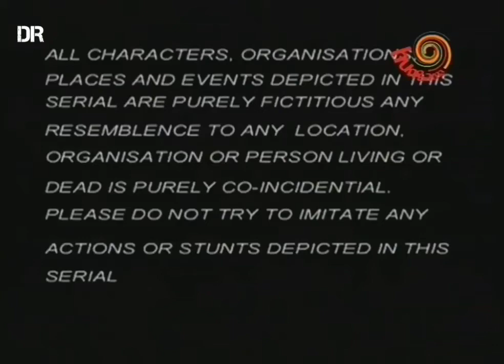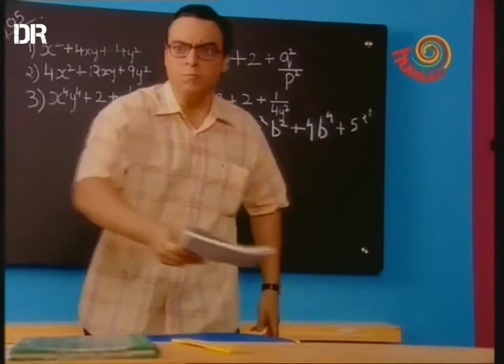HERO - BHAKTI HI SHAKTI HAI (తెలుగులో) EPISODE-04